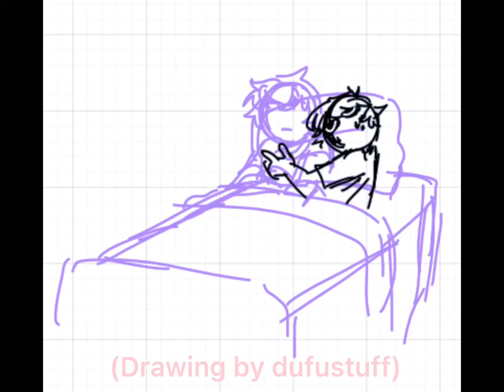[oc's used in this vid:sunny/sunshine and ruby!]